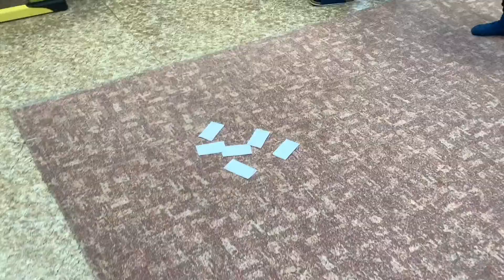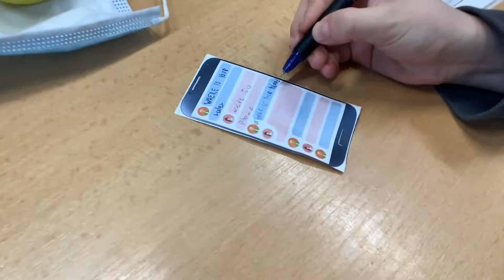#5 Střípky z hodin angličtiny